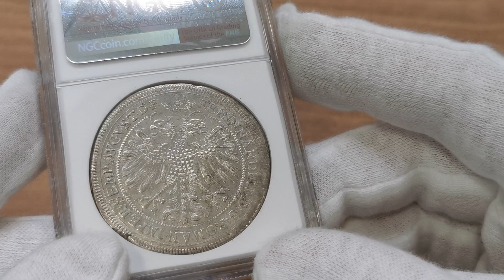Aukcja 12 poz.1873 Niemcy, Ferdynand II, Talar 1626, Norymberga - NGC MS65